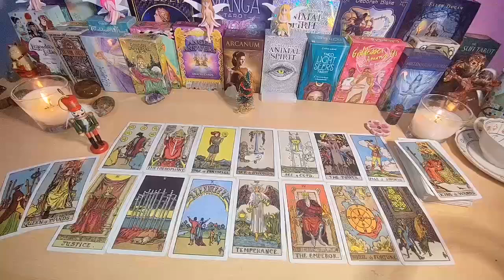PISCES🤎 I RARELY SEE THIS TYPE OF MESSAGE BETWEEN TWO PEOPLE” 💗😳 AUGUST 2024 TAROT LOVE READING